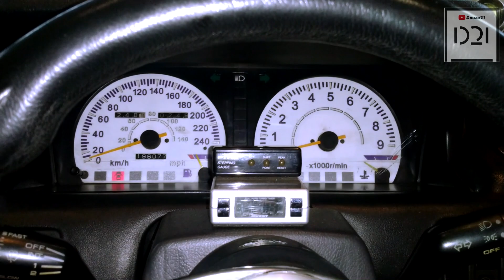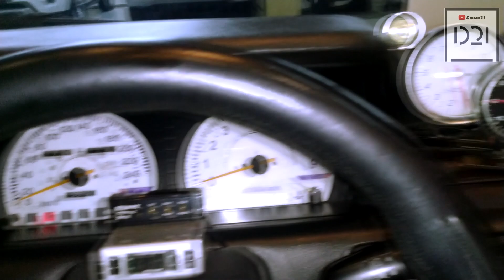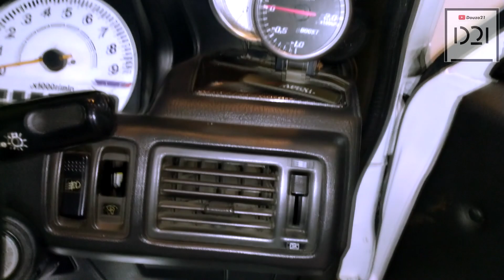LANGKA !! Mobil Harian Spek Balap Di Jual MURAH Mitsubishi Eterna DOHC TURBO Full Modif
Douzo21

Ini adalah Mitsubishi ETERNA DOHC 2.0 1993
Swap Engine 4G63 Turbo (VR4)
Velg Compomotive (Semi Slick Tire)
Sun Roof Added
Pajak Hidup
Siap Ngebut & Harian
Open Price 95 Juta (NEGO)